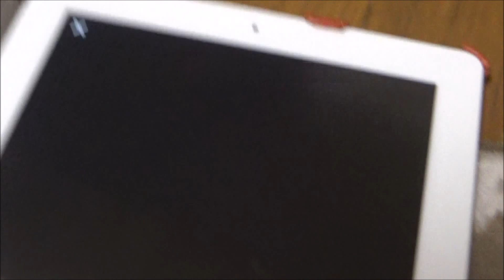【猫の動画日記】猫の日、いろいろ撮ってみた；おもしろ猫動画”こむぎ＆だいず”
動画が乱れる場面がありますm(__)m動画編集に失敗したみたいです(泣)

♀猫こむぎ＆♂猫だいずを紹介するチャンネルへ、ようこそฅ*•ω•*ฅ♡
動画を最後まで見ていただき・・・